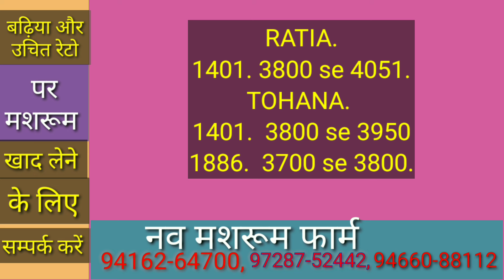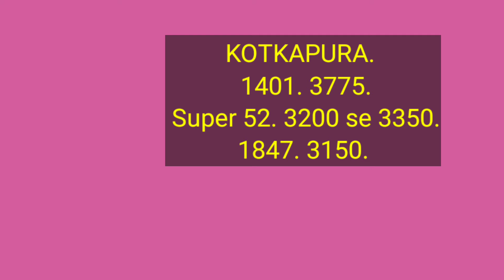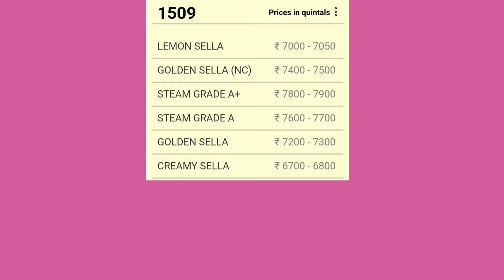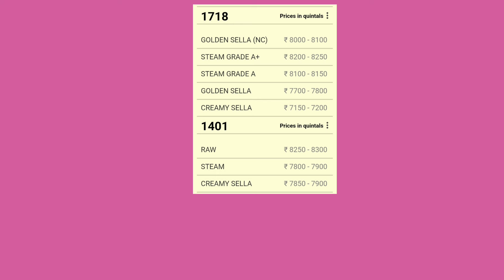1121 1718 1401 1886 1847 pb1 1509 paddy price today | स्टीम सेला चावल रेट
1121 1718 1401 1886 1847 pb1 1509 paddy price today | स्टीम सेला चावल रेट
Paddy rate
1847 dhan ke rate
1401 paddy price today
1509 Dhan ka rate
1121 paddy price today 2022
1121 Basmati rice price in Punjab Mandi today
1121 Rice price today in Haryana
1401 Basmati rice price in Punjab Mandi today
1718 dhan rate today
30 numbe basmati rate
1121 dhan ka rate  today
1847 paddy price today
1692 paddy price today